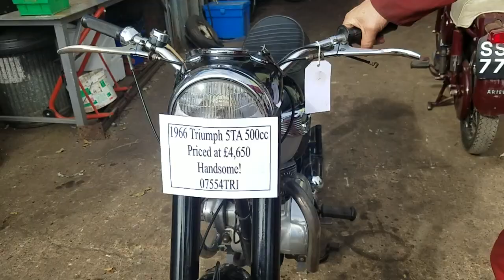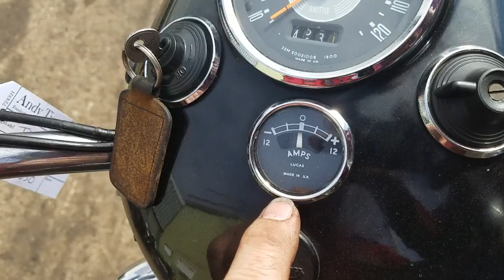1966 Triumph 5TA 500cc at Andy Tiernans